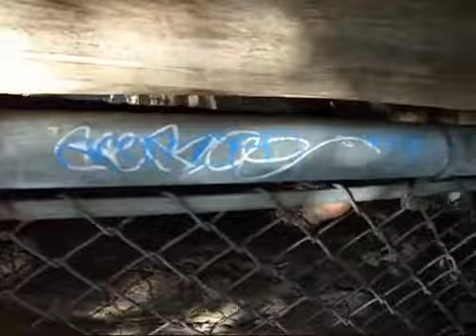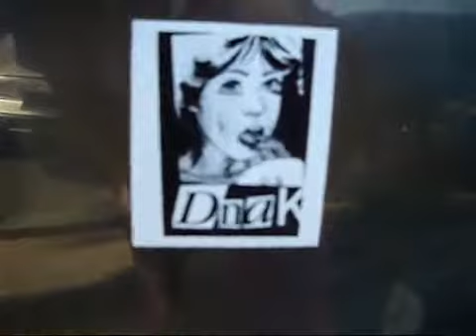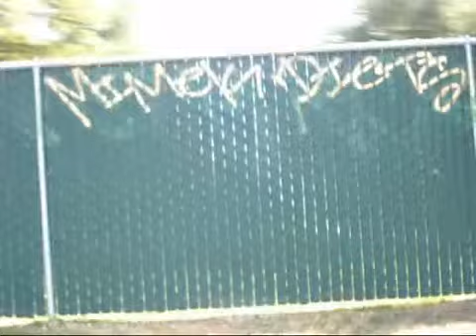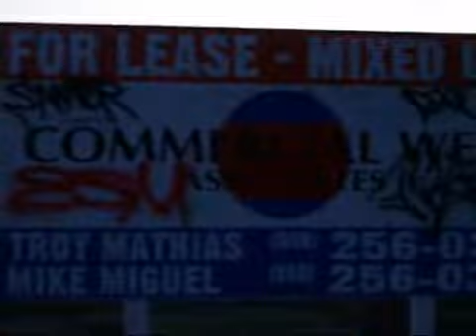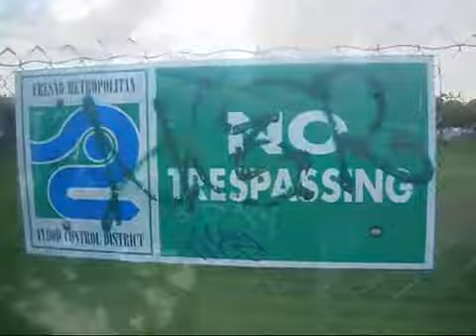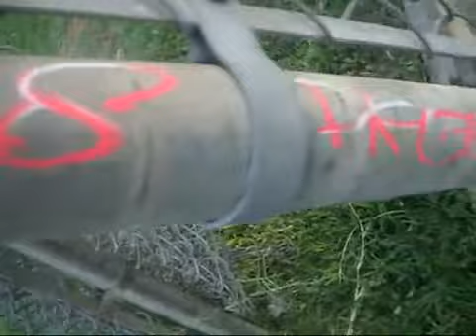FRESNO GRAFFITI AOR FRESNO DAILY DIRT!